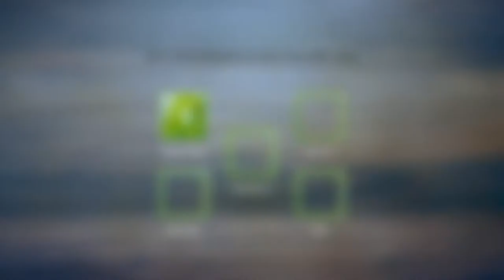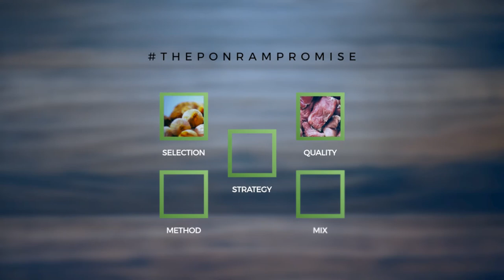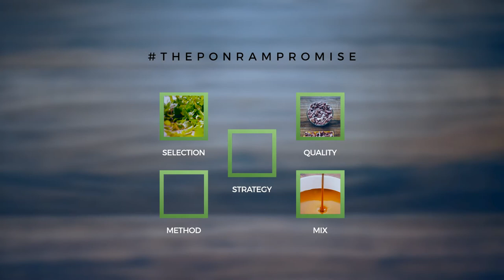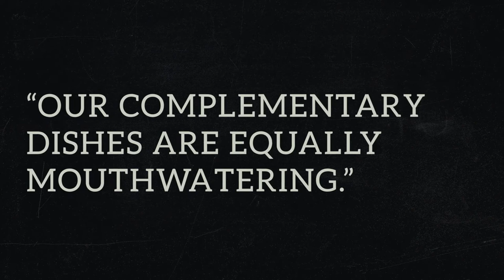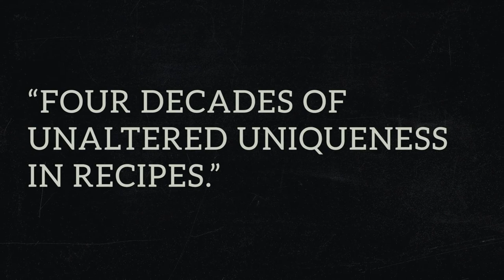Ponram - What makes us unique? (Commercial Explainer) | MSF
The Ponram chain of Biriyani Restaurants founded by Shri V.Ponram Yadav was founded in 1973. With a great reputation of taste in and beyond Dindigul, the brand has been recognized as 'the authentic taste of Dindigul Biriyani'. We take great pride in presenting what goes into the making of Ponram's high-quality, tempting and aromatic Biriyani.

Concept:
Rohit Rajan
Mithun Sundaresh

DP:
Achuthan Warrier

Stop Motion Specialist:
Ashwyn Warrier

Conceived, Directed & Edited by:
Mithun Sundaresh

An MSF Production

Special thanks to the Ponram Family, Sujan Suresh and Elayaraja Mayavan.